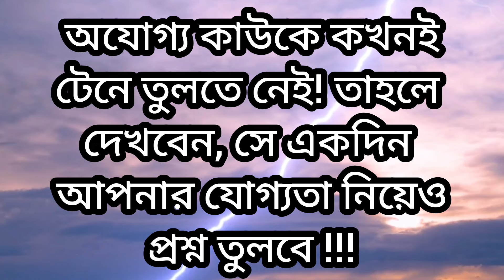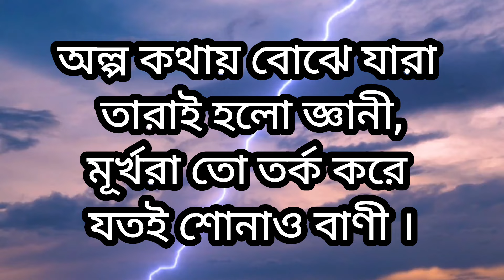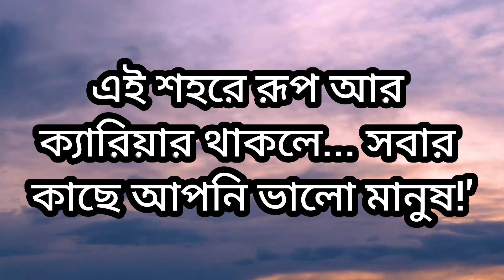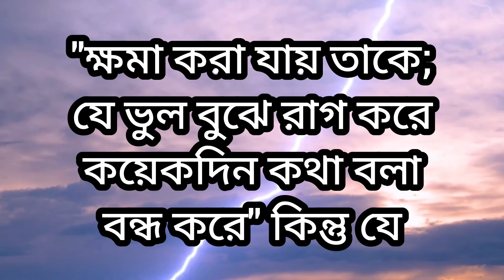Best Heart Touching Motivational Quotes In Bangla | Bangla Motivation Care | Mother Teresa Ukti 2024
Heart Touching Motivational Quotes In Bangla | Inspirational Speech & Ukti | Bangla Motivation Care

মেয়েরা সহবাসের থেকে বেশি আনন্দ পায় কোন কিনিসে জানেন ?

powerful heart touching quotes in bangla
motivational spe